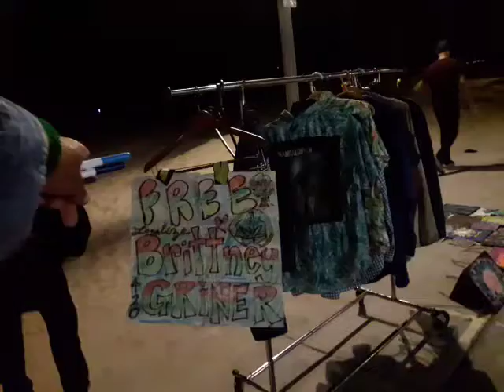Late night Venice Beach boardwalk LA Los Angeles Legalize Legends street art Free Brittney Griner LA